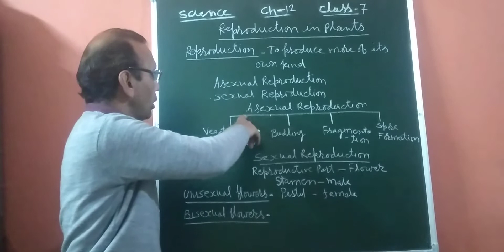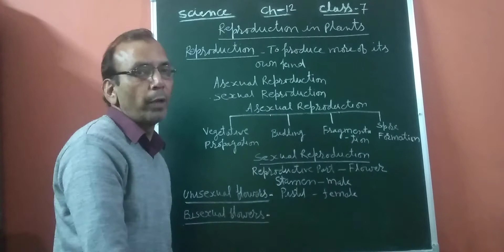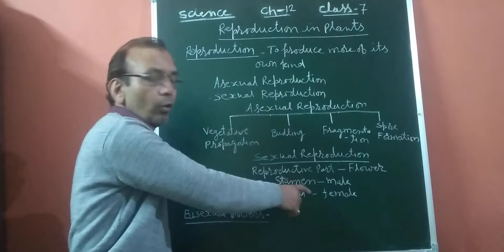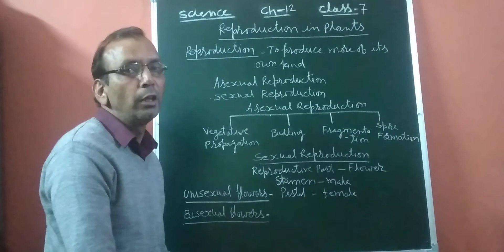Class VII Science Chapter 12(Reproduction in Plants)